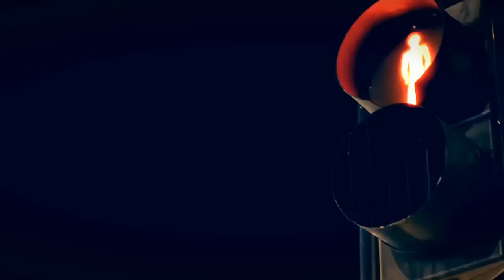Blazo - Inspiration - 2012 (Unreleased)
Here is a new experimental track by Blazo, who is currently working on some new projects!  For fans of Blazo and his typical stuff you will not be dissapointed with what is in store in the near future!

The video was provided with permission by Pahnl, for more of his work please

A huge thanks goes to Pahnl for helping out at short notice and providing the perfect backdrop to this track.

As always thank you guys for all the support you show me, the artists and the channel!  It's because of the support, comments, shares...etc that i'm able to share exclusive tracks with you guys.